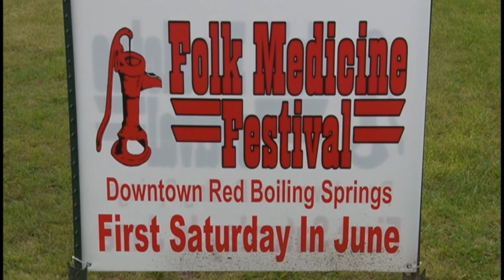2024 Folk Medicine Festival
This week on NCTV, we take a look back at an annual tradition in Red Boiling Springs, Tennessee!